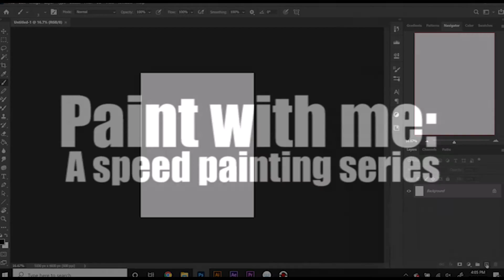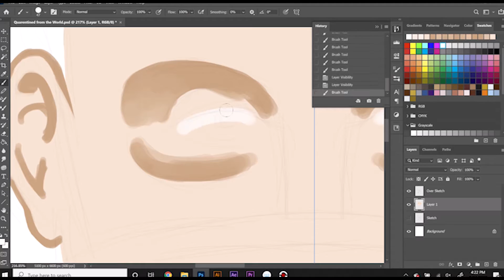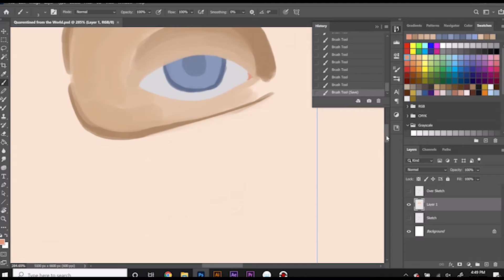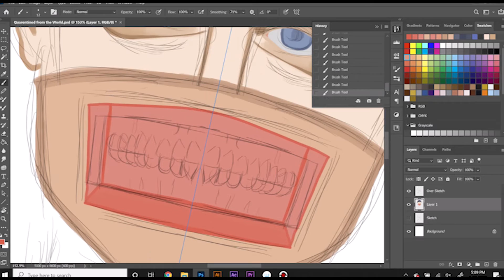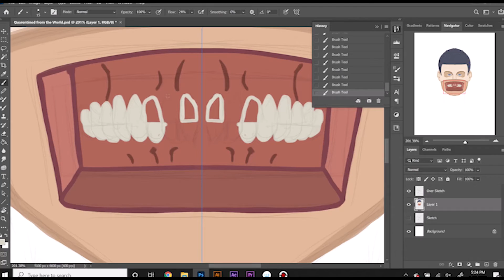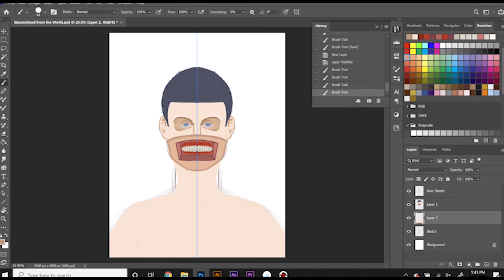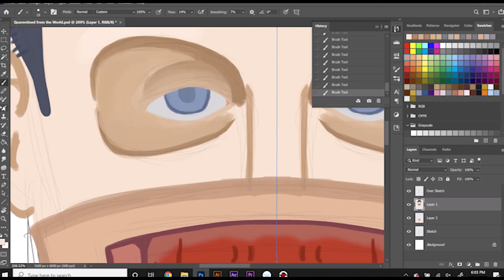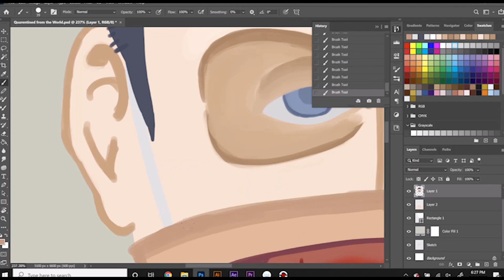Paint with Me: A Speed Painting Series | Episode 1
As you can tell, this video is the first episode of my speed painting series. I know for me, I often feel inspired or motivated to make more art when I see other people do work. With the state of the world, I know it’s hard for people to get inspired, especially when isolated and alone; So hopefully you can just turn on one of these videos just to get you motivated or just to watch to see my process.

Title: "Wear a Mask"

Dimensions: 8.5 by 11 inches

Medium/Program: Adobe Photoshop

See full image at my Instagram, @ethantheskrull

Tomorrow

Slowmotion

Deep Blue

Ofeliasdream

Sad Day